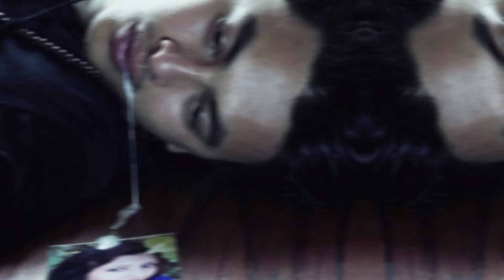नायक पल शाहले गरे आत्म**दाह!